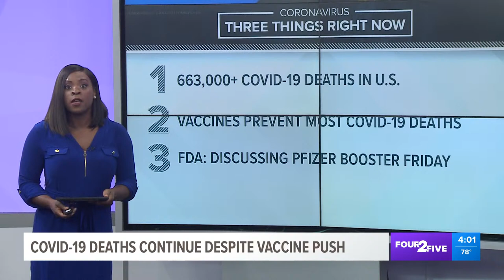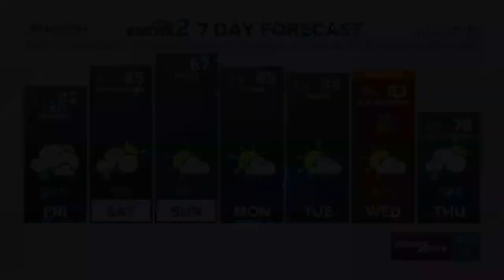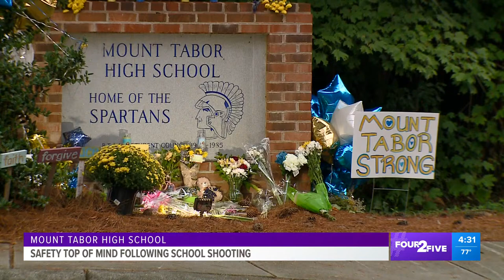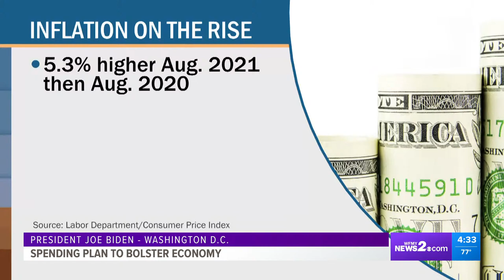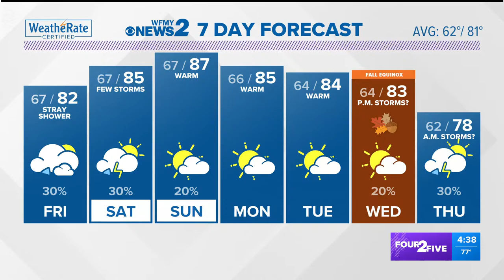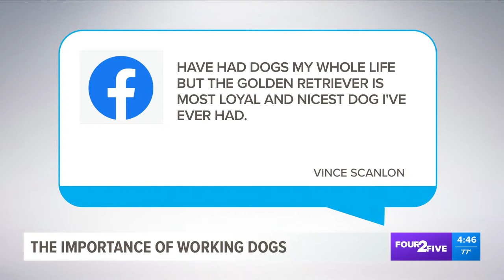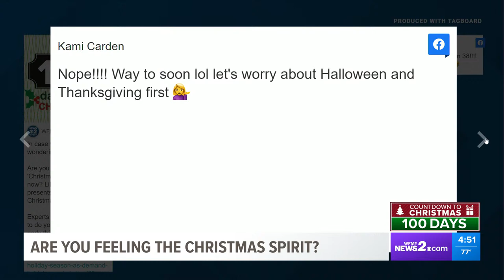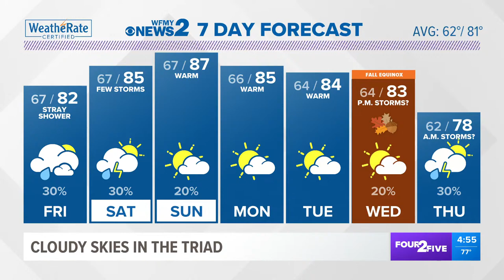Is it allergies or COVID? What to know about both on Four 2 Five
As we get into the fall season, we’re hoping to see COVID-19 numbers level off more and drop again.

At the same time, many people might confuse COVID symptoms with allergies. Here’s what you need to know about both on today’s Four 2 Five.